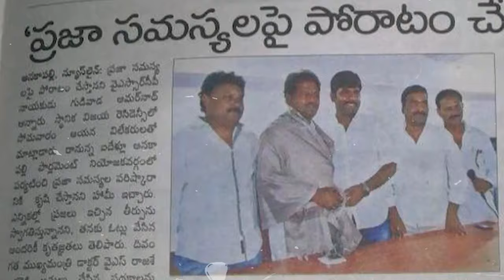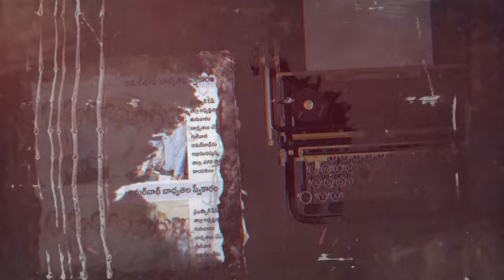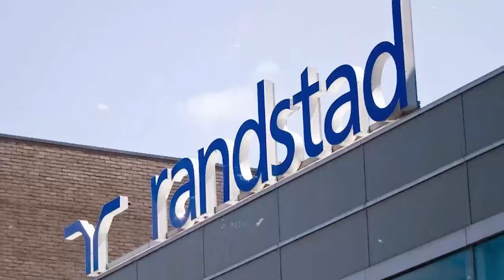Gudivada Amarnath Biography | Gudivada Amarnath Life Story | Legacy of AMARNATH | Visakhapatnam